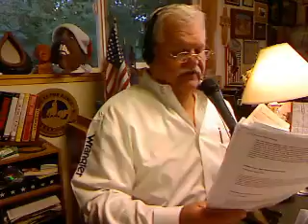Dump Trump? Wisconsin Governor Scott Walker Leaves 2016 Republican Presidential Race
Zeb at the Ranch broadcast Tuesday, September 22, 2015 Listen to Zeb's comments on a variety of items recently in the news.